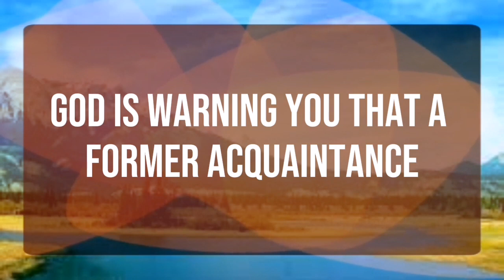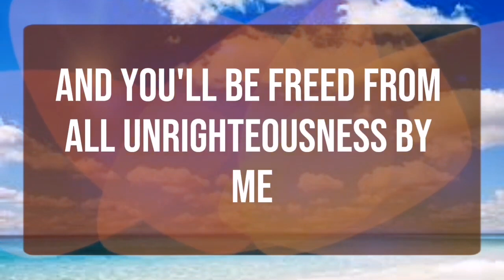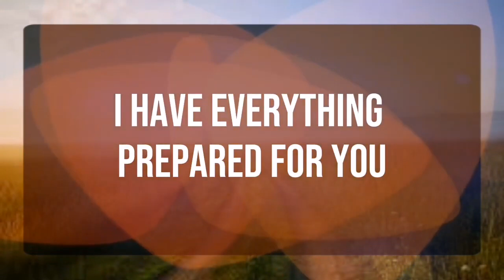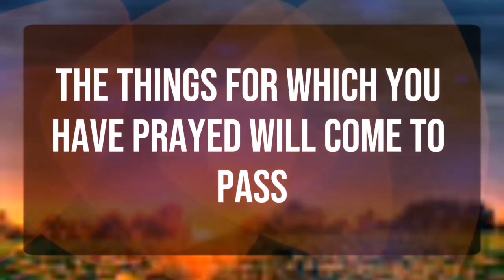God message_ Someone has made a decision to... Angels Message✝️God Miracles Today 1111 🦋 god msg